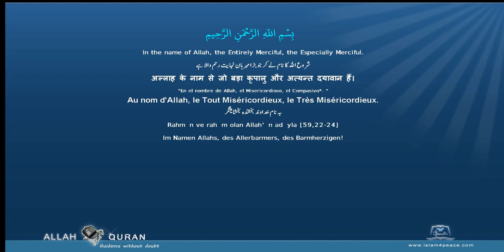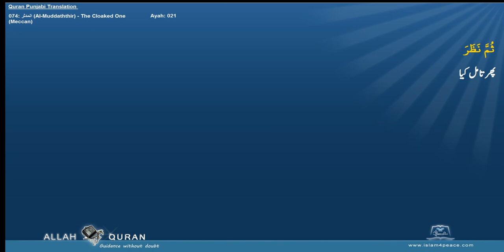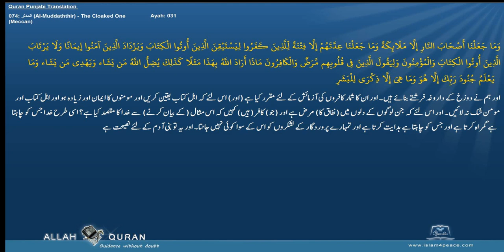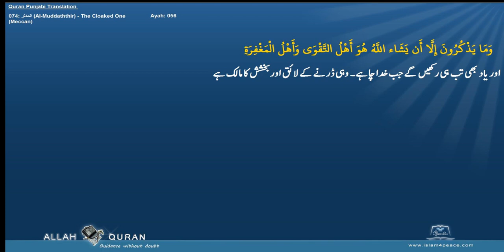Quran Punjabi Translation 074 المدثر Al Muddaththir The Cloaked OneMeccan Islam4Peace com